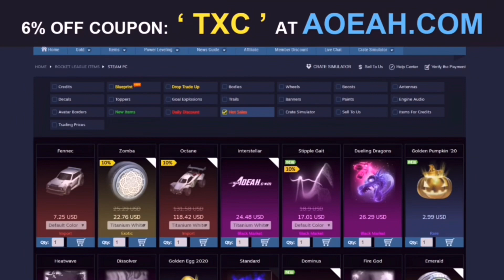I Asked The Price Of A *TITANIUM WHITE OCTANE* & This Happened [Will they Scam]